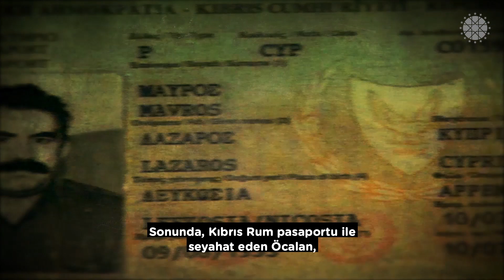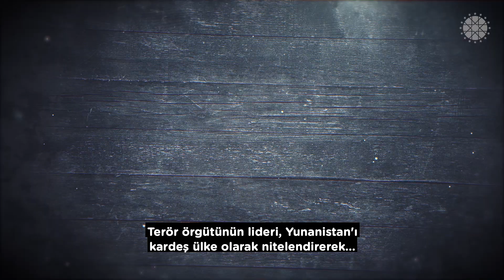PKK Sivilleri Hedef Alıyor